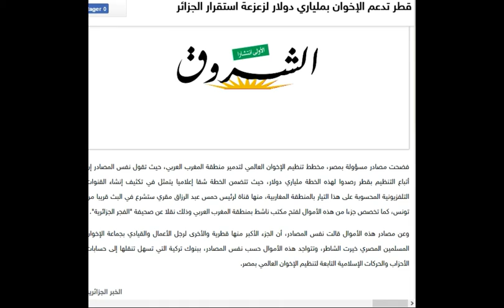اكبر بلوى هم الاخوان المفلسين وخاصة* اخوان الجزائر* ودعم قطر وتركيا لهم .2 مليار دولار...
قطر تدعم  الاخوان ب 2 مليار دولار
فضحت مصادر مسؤولة بمصر، مخطط تنظيم الإخوان العالمي لتدمير منطقة المغرب العربي، حيث تقول نفس المصادر إن أتباع التنظيم بقطر رصدوا لهذه الخطة ملياري دولار، حيث تتضمن الخطة شقا إعلاميا يتمثل في تكثيف إنشاء القنوات التلفزيونية المحسوبة على هذا التيار بالمنطقة المغاربية، منها قناة لرئيس حمس عبد الرزاق مقري ستشرع في البث قريبا من تونس، كما تخصص جزءا من هذه الأموال لفتح مكتب ناشط بمنطقة المغرب العربي وذلك نقلا عن صحيفة "الفجر الجزائرية".

وعن مصادر هذه الأموال قالت نفس المصادر، أن الجزء الأكبر منها قطرية والأخرى لرجل الأعمال والقيادي بجماعة الإخوان المسلمين المصري خيرت الشاطر، وتتواجد هذه الأموال حسب نفس المصادر، ببنوك تركية التي تسهل تنقلها إلى حسابات الأحزاب والحركات الإسلامية التابعة لتنظيم الإخوان العالمي بمصر.